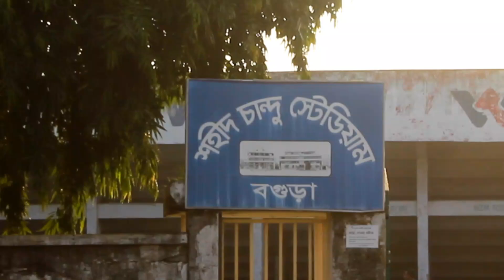বগুড়ার শহীদ চাঁন্দু স্টেডিয়ামের জন্য বড় সু:সংবাদ